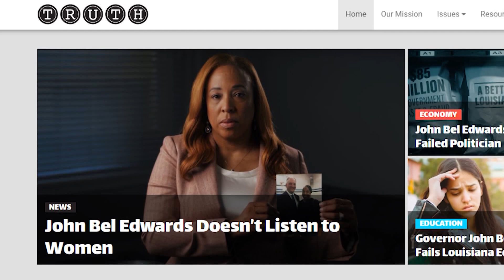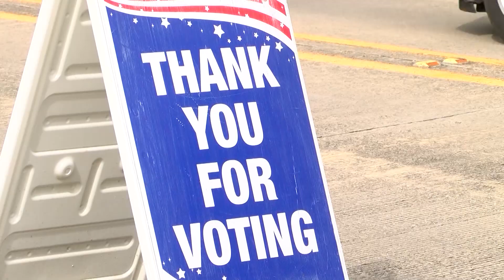Governor's Office given 30 more days to honor public records request